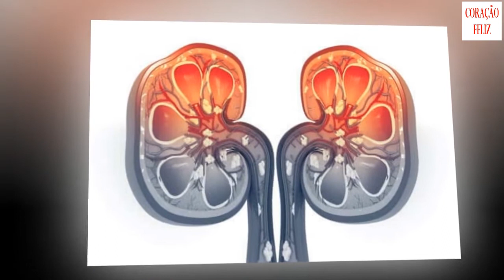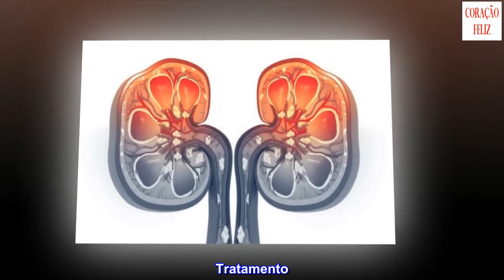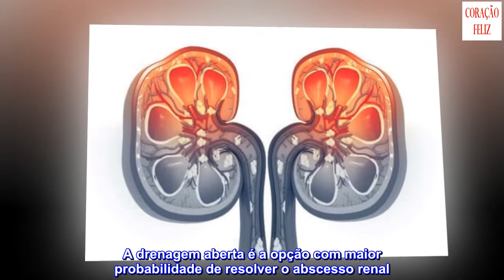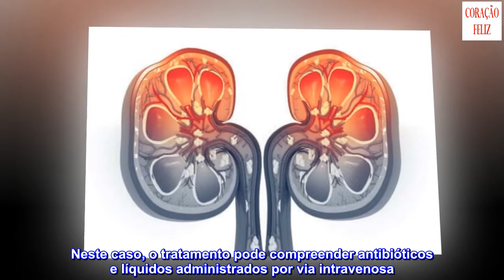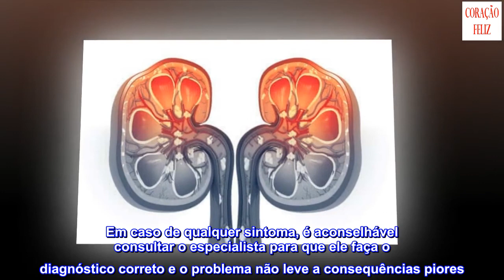Abscesso renal: conheça alguns tratamentos